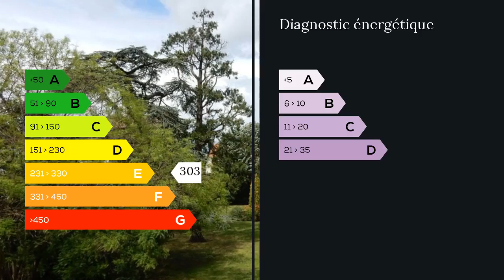A louer - Appartement - Toulouse (31000) - 1 pièce - 32m²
Toulouse 31100 - Fontaine Lestang / Mermoz, agréable appartement Type 1 bis, entièrement rénové, au 1er étage d'une résidence clôturée avec un parc, comprenant une entrée avec placard, une pièce principale donnant sur terrasse avec vue sur parc, sans vis à vis, cuisine équipée USA, un espace nuit, une salle de bains, un WC indépendant, chauffage électrique, double vitrage, une place de parking couvert. Loyer 425 euros cc, honoraires location 416 eurosAppartement proche métro, toutes commodités, accès rapide au périphérique, libre Mme Julia BONHOURE 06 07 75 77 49 / 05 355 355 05 poste 9662 Agent commercial indépendant du réseau national clairimmo Maxihome N° RSAC : 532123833 - Ville du greffe : RSAC TOULOUSE